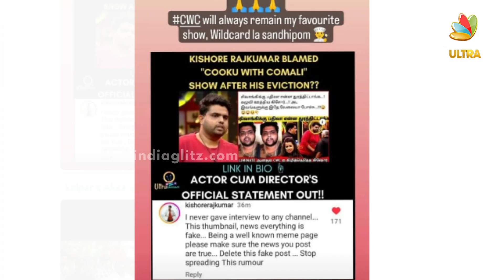Elimination-ல நடந்த உண்மை இது தான்: Kishore Breaks | Cook with Comali 4 | Sivaangi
Cooku With Comali season 4 started on 28th January 2023 with judges Chef Damu and Chef Venkatesh with host Rakshan.Recently Director Kishore 1st eliminated from the show.